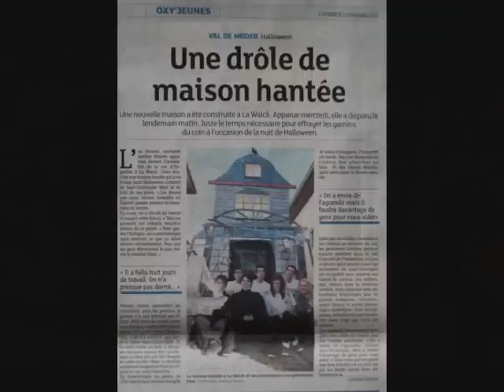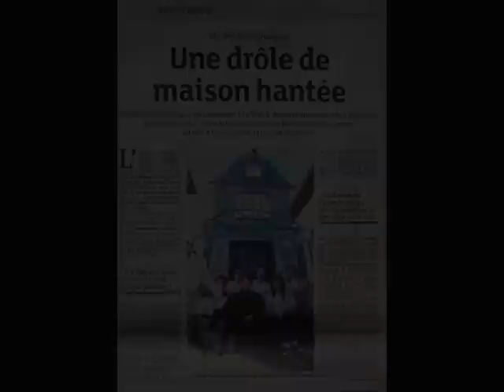HALLOWEEN 2012 house haunted by JCMATZ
Un grand merci à mes partenaires, entreprise TANTU et SIBLER qui m'ont permis de réaliser ce projet, merci aux gens qui m'ont aidé dans la fabrication de l'ensemble du décors, moins de deux semaines de travail acharné !!! Merci à ma chérie, à mes amis, merci aux nombreux visiteurs ! Merci à Rédac-dna Saverne
Faites un tour sur ma page facebook :
A bientôt !
Jean-Christophe MATZ